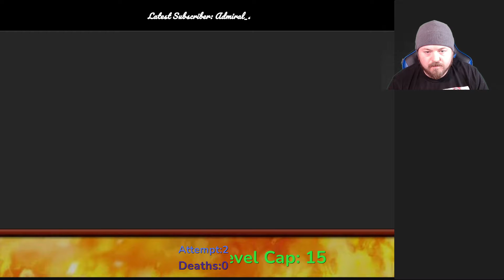RADICAL RED ATTEMPT 3 PT 1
NO DRAGON ON THIS ATTEMPT HAHA